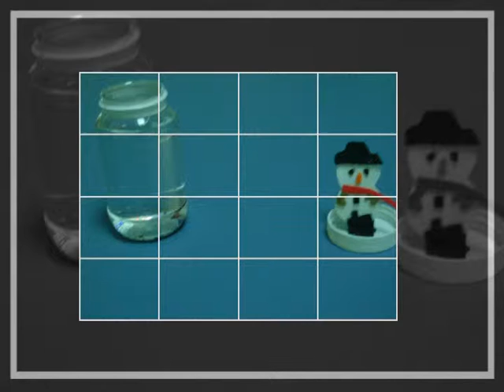MUNDO DE NIEVE CTC.mpg